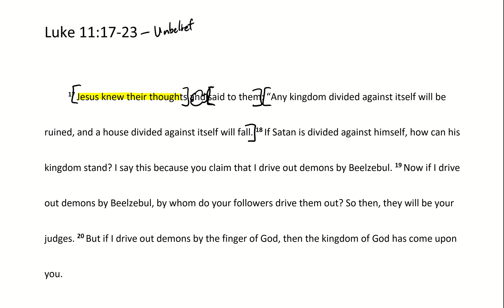Passage Breakdown | Luke 11:17-23 | Equipped | Week 12